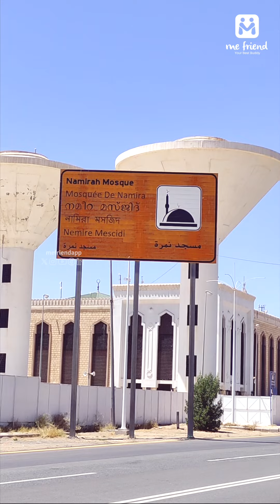2024ൻ്റെ പരിശുദ്ധ ഹജ്ജ് കർമ്മത്തിനുള്ള ഒരുക്കങ്ങൾ തുടങ്ങി സൗദി.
2024ൻ്റെ പരിശുദ്ധ ഹജ്ജ് കർമ്മത്തിനുള്ള ഒരുക്കങ്ങൾ തുടങ്ങി സൗദി. അറഫയിൽ ടെൻറ് നിർമ്മാണം പുരോഗമിക്കുന്നു...